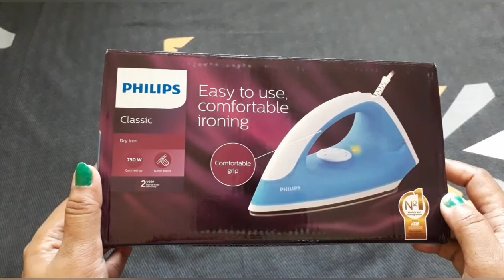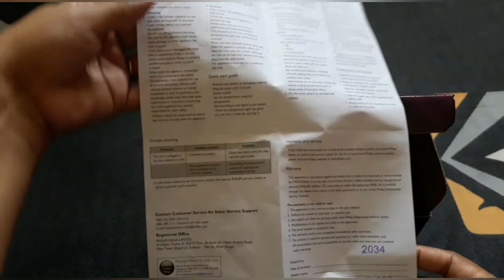Philips Iron | Philips GC090 750 W Dry Iron (Blue) | Best Iron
Philips GC090 750 W Dry Iron  (Blue)